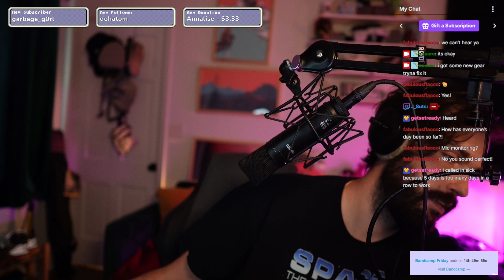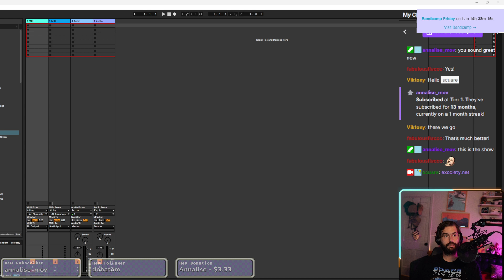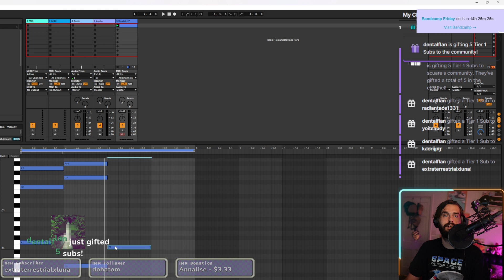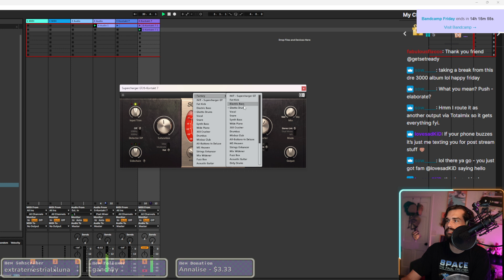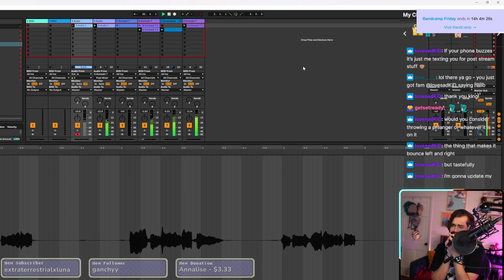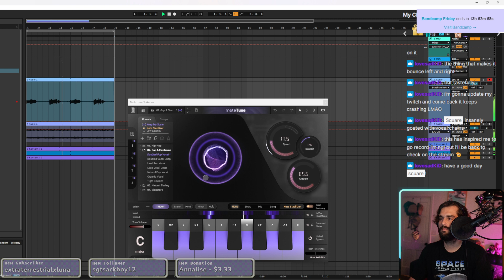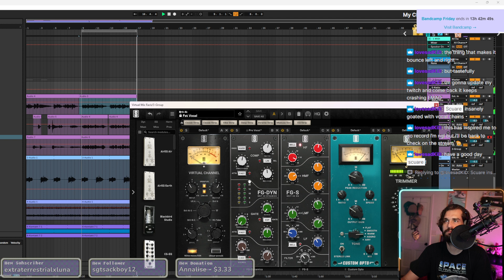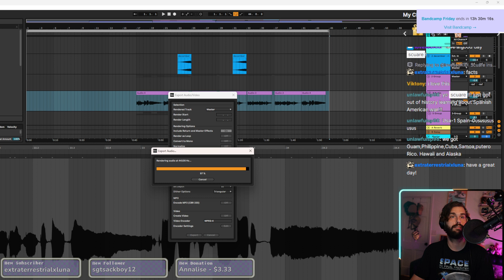Scuare | VOD | 1st Dec 2023 | SURPRISE BANDCAMP FRIDAY STREAM!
Stream Name : SURPRISE BANDCAMP FRIDAY STREAM!

Support Scuare! -